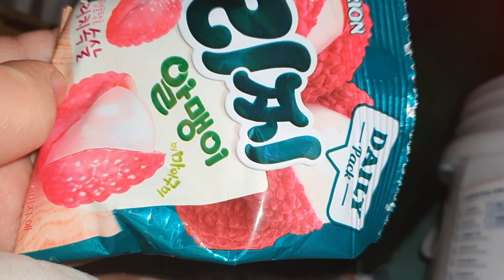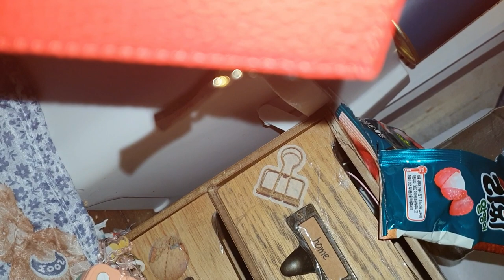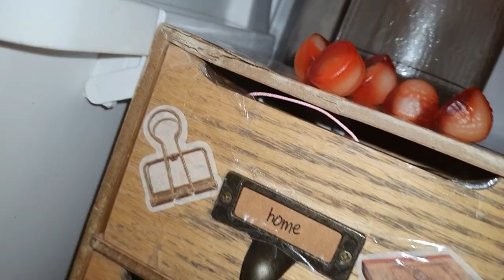유행 다 지났는데 이거 리뷰 하는 소금이 폼 미쳤다 (?) / 까먹는 젤리 / 리찌 알맹이 / 리치 젤리인데 생각보다 존맛임 ㅇㅇ...